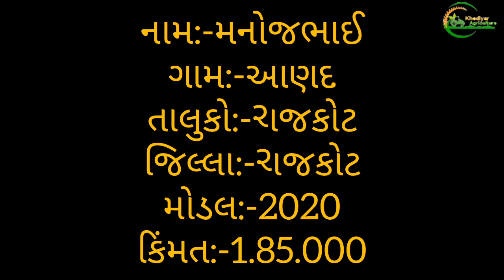આ મીની ટેક્ટર વેશવા નું શે મનોજભાઈ